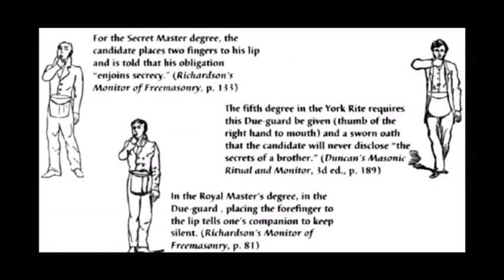Testing 1, Testing 2?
What’s the story? Untested pigs leaning in peoples car windows, no testing going on? NHS workers contaminating supermarkets? Conors call to arms, actual arms, curfews to come?

Fear or not to fear? Test run or is this the real deal?